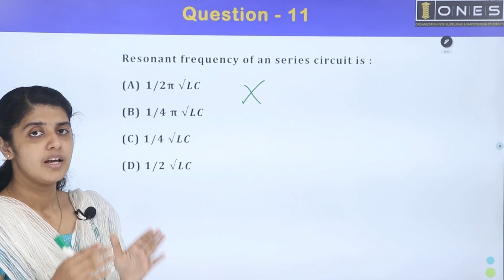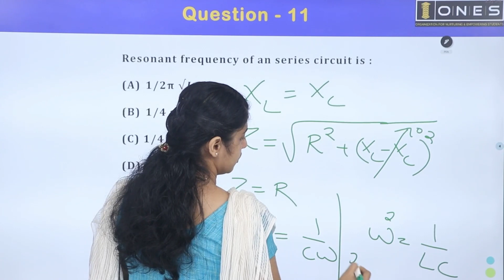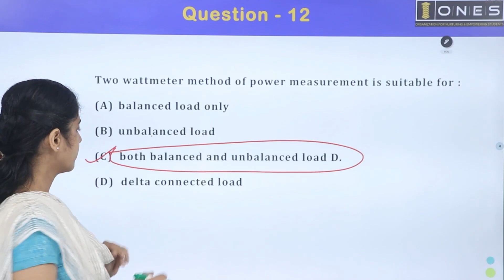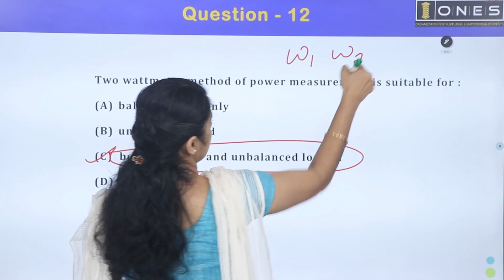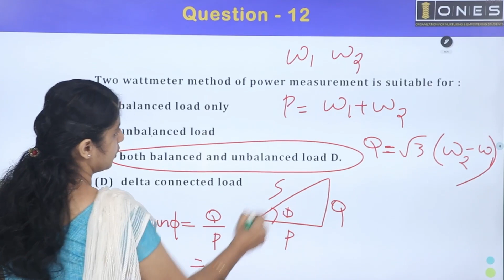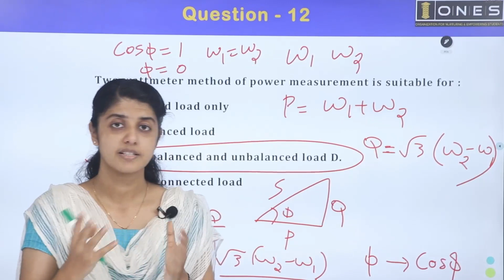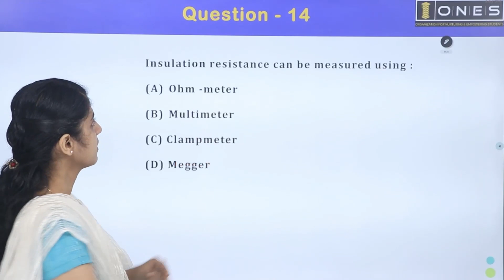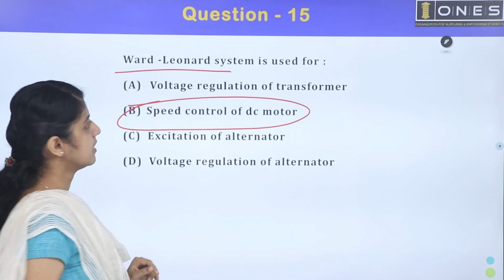Kerala PSC | KSEB Sub Engineer | Revision Series | Part 20 | ONES